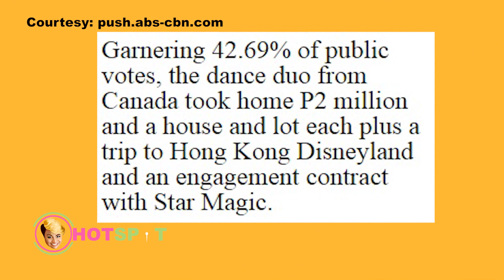Hotspot 2016 Episode 325: Lucky Aces, itinanghal na 1st Grand Champion ng Dance Kids